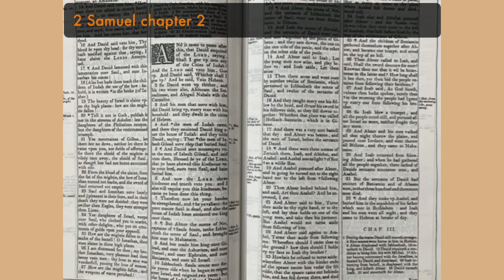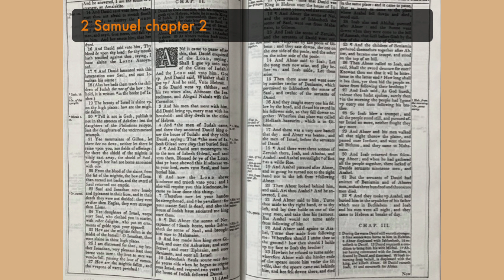Storytime with Rae 2 Samuel 2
David by Gods direction, with his companie goeth up to Hebron, where he is made King of Judah. He commendeth them of Jabesh Gilead, for their kindnesse to Saul. Abner maketh skirmish betweene twelve of Abners, and twelve of Joabs men. Asahel is slaine. At Abners motion Joab osundeth a retreat. Asahels burial.